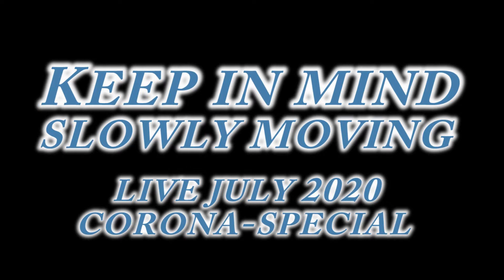Keep In Mind - Slowly moving - Live July 2020 (Corona special)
This song was performed live in July 2020 without audience, during the Coronavirus pandemic.